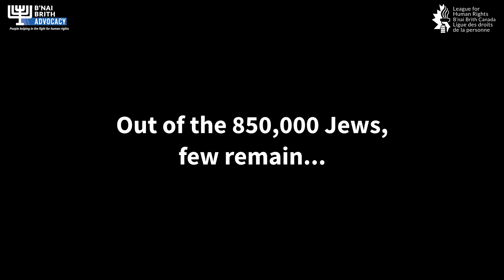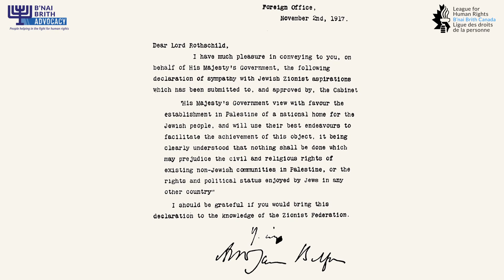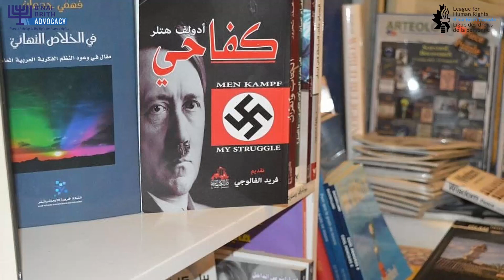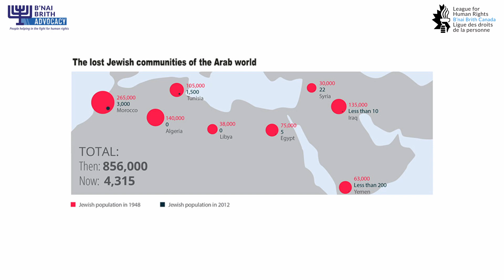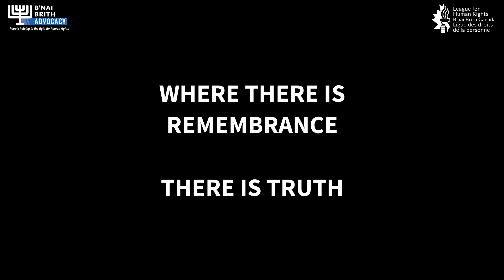Jews from Arab Countries & Iran / Juifs des pays arabes et d’Iran - 2022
Since 1948, more than 850,000 Jews have left Arab countries and Iran. Jewish communities of more than 2,500 years old were uprooted, and their members were forced to flee with only a few belongings. They were forced to leave their properties behind. There has never been any redress or compensation to the Jewish people or their families.

Join B’nai Brith Canada for our very special Jews from Arab Countries & Iran national event, as we honour the lives and experiences of the Jewish people abroad.

7:30 PM ET | 6:30 PM CT | 5:30 MT | 4:30 PT

Juifs des pays arabes et d’Iran
Depuis 1948, plus de 850 000 Juifs ont quitté les pays arabes et l’Iran. Des communautés juives vieilles de plus de 2 500 ans ont été déracinées, et leurs membres ont été contraints de fuir avec seulement quelques biens. Ils ont été contraints de laisser leurs biens derrière eux. Il n’y a jamais eu de réparation ou de compensation pour le peuple juif ou ses familles.

Joignez-vous à B’nai Brith Canada pour notre événement national très spécial sur les Juifs des pays arabes et d’Iran, alors que nous rendons hommage aux vies et aux expériences du peuple juif à l’étranger.
19H30 ET | 18H30 CT | 17H30 MT | 16H30 PT